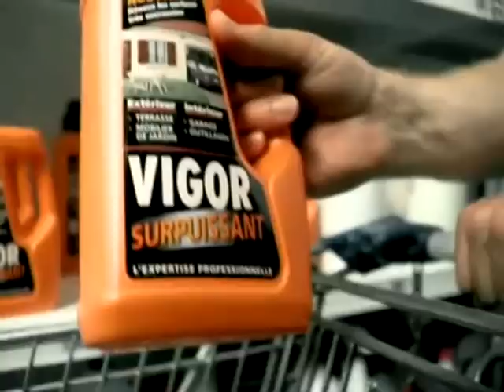Compilation de spécimens audivisuels[ceci n'est pas pour les 200 abos.]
Voilà quoi